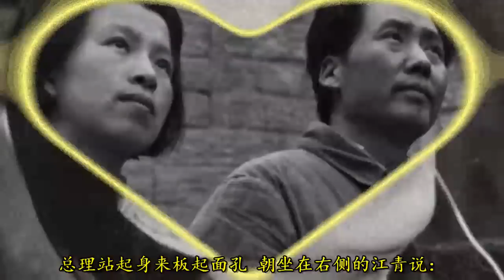江青夜闯西花厅“逼宫”：妄图整垮重病的周恩来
江青一伙惯用的阴谋，就是无中生有，诬陷他人。其中他们胡诌什么身边的护士“放毒”，要抓身边“坏人”，并借题发挥，上演了一场搅闹中央政治局、“逼宫”总理府的闹剧……